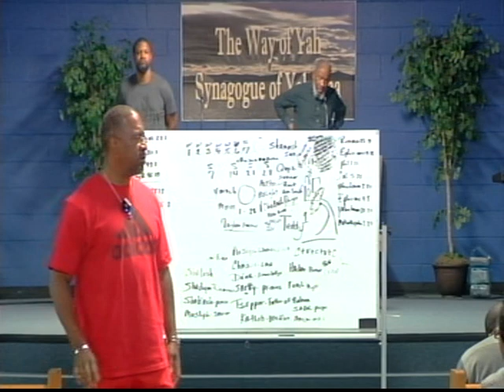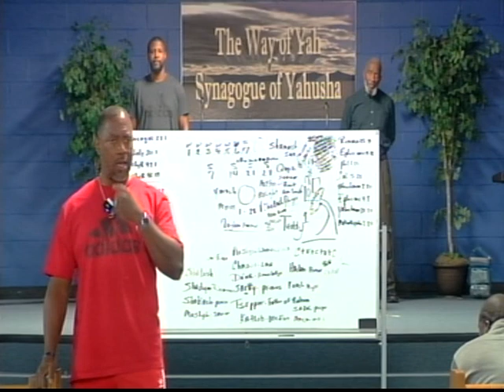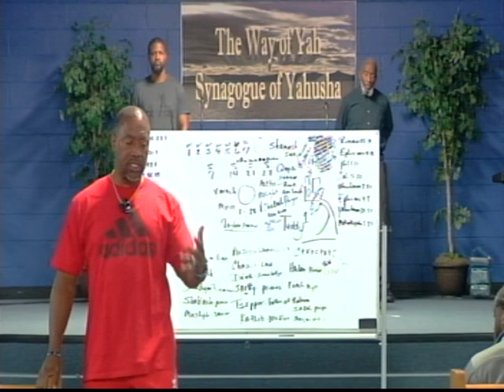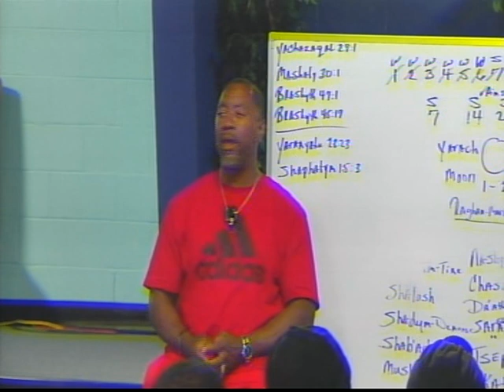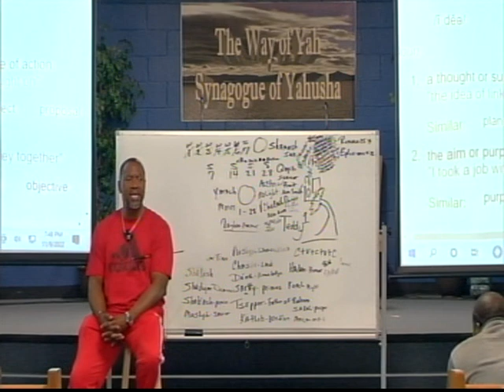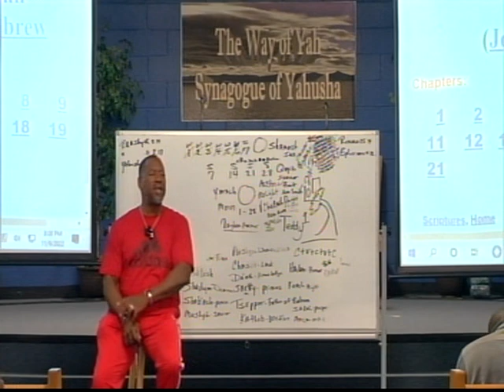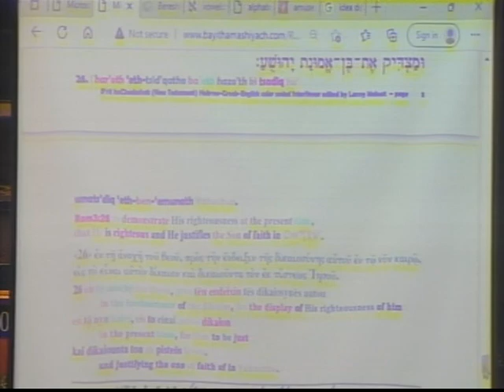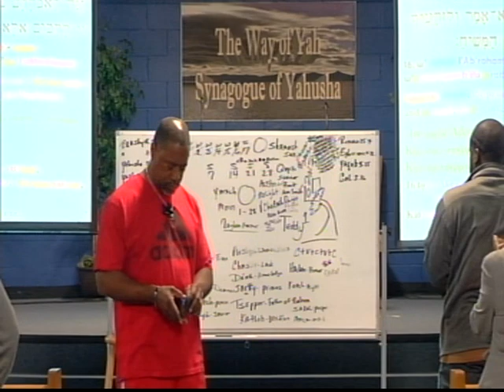Pastor Tony Smith: A Need For Us To Get Back & Be Engrafted With Yahuah